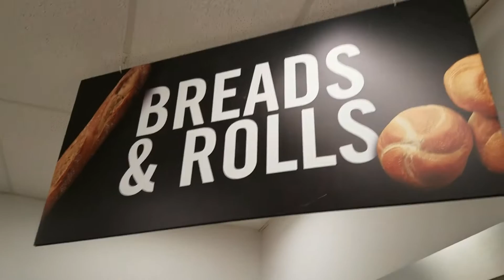LIL MATTRESS - MILK AND BREAD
They made it a wack joke i made it a wack song